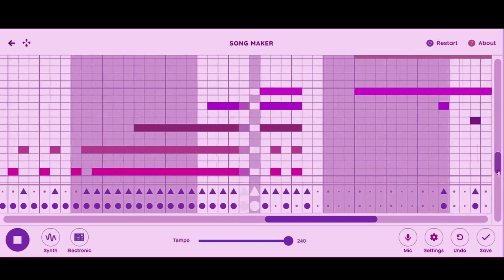Fire Gun Beats | Chrome Music Lab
A remade of the last video (and a test)